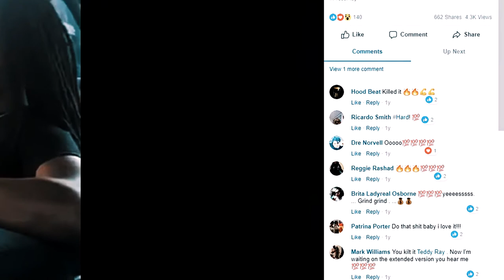Teddy Ray - "No Hook" (Music Video) Shot